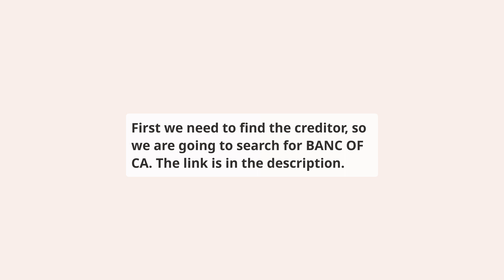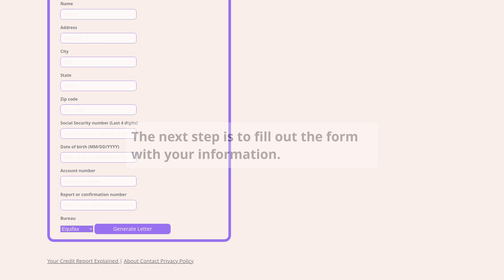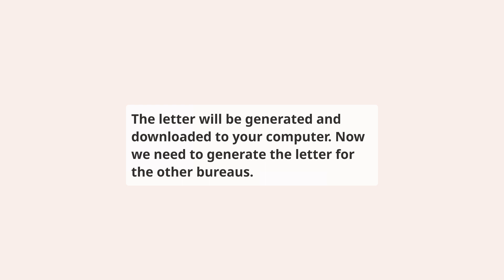How to repair BANC OF CA on your credit report for free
⬇️ CHECK BELOW ⬇️

This video shows you how to repair Banc of California reporting BANC OF CA account on your credit report, this should be done if you have a dispute with the creditor or if you have a collection account that you want to remove from your credit report.